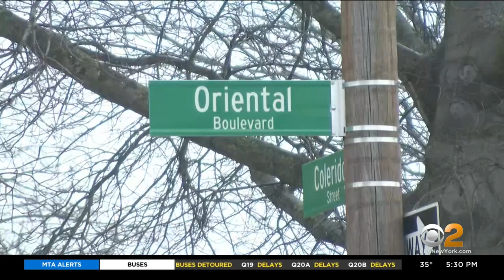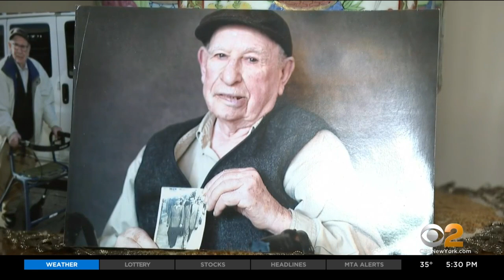99-Year-Old Holocaust Survivor Dies After Crash In Brooklyn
The tragedy happened as he was crossing the street in his wheelchair heading to synagogue. CBS2's Leah Mishkin reports.